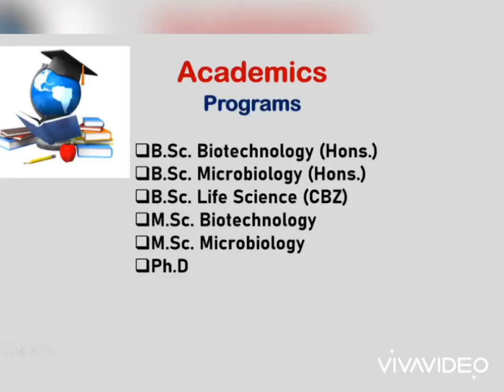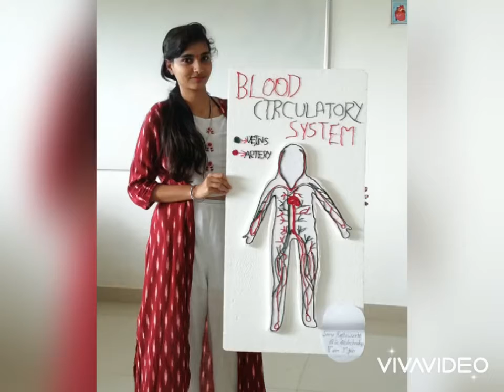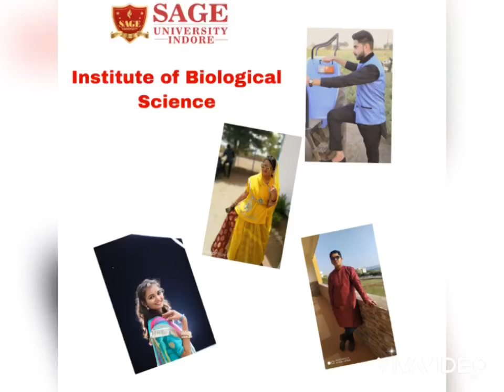Institute of Biological Science